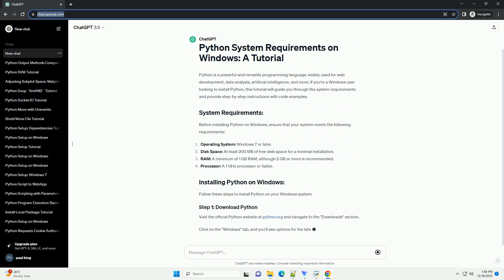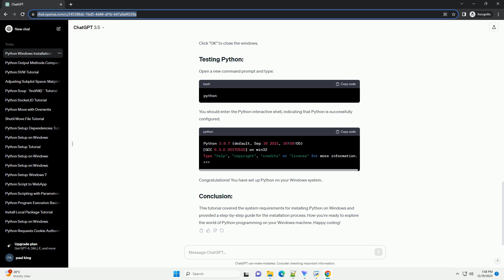python system requirements windows